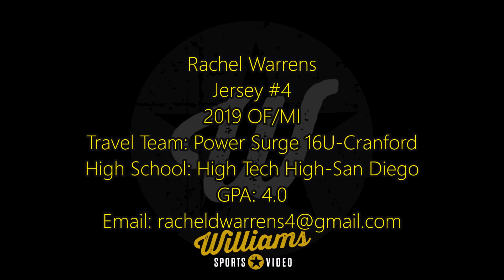Rachel Warrens' Softball Skills Video - 2019 OF/MI - Power surge 16U-Cranford